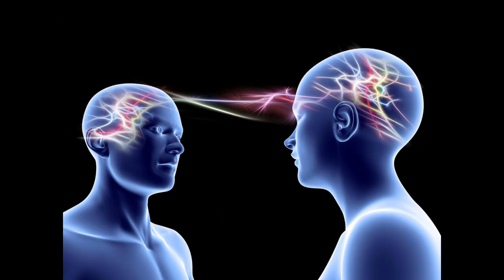Twin Telepathy, by Guy Lyon Playfair (MPL Book Trailer 831)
Mooresville (Indiana) Public Library presents a book trailer featuring a classic in psychical research, "Twin Telepathy:  The Psychic Connection," by Guy Lyon Playfair, which scientifically explores the existence of extrasensory perception (ESP) between twins.